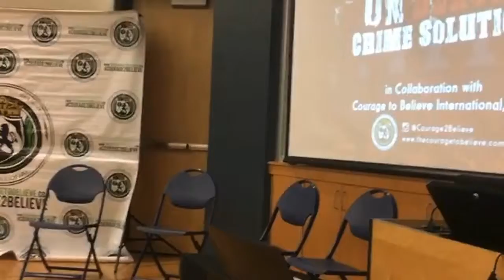2017 4th Annual Black On Black Crime Solutions Panel (part 1) - Courage To Believe International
2017 4th Annual Black On Black Crime Solutions Panel - by Courage To Believe International. June 10th, 2017 at Miami Dade College/North Campus.

King Kevin Dorival is the founder of Courage To Believe International (501c3, nonprofit mentoring group). He's a mentor, author, and filmmaker.  Support our annual event, and the new Courage To Believe: Never Give Up documentary.  IG/Twitter: @Courage2Believe